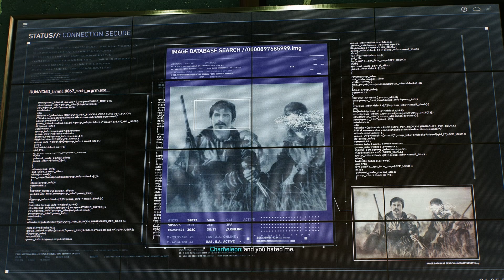Marvel's Spider-Man 2 100% [Playthrough 86] - Part 24 [1080:60FPS]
Gear used: - Playstation 5
                    - Elgato HD60 +

As a sequel in a spectacular series, Marvel’s Spider-Man 2 is both blessed and cursed. Its story of two Spider-Men is a great time and a Spidey fan’s dream to play through as comic book pages are brought to life, elegantly walking the tightrope between light humour and heavier themes. Meanwhile, Insomniac refines a successful formula of combat and web-swinging without revolutionising either in major ways, making them comfy and familiar with just enough new tweaks and abilities to elevate them to fun new heights. The part that feels like it actually needed a radical rethinking is the open world of New York City, which has been made bigger but not better, with an exhausting checklist of mostly repetitious side activities. But it’s safe to call this another thrilling Spider-Man adventure that delivers Insomniac's best tale yet, and despite its open world falling short, it's a reliably fun superhero power trip. And, you know what? Screw it. It really did make me feel like Spider-Man, too. - IGN